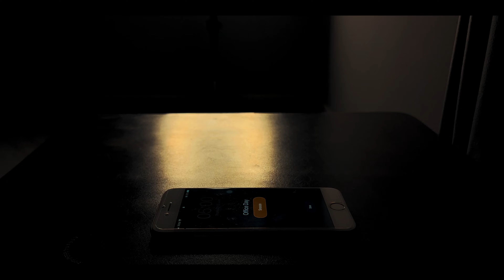Full Day of Eating | Workout | Office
This is how I manage my office life with gym & diet.
"If I can do it, you can do it as well"

Any questions, just hit me up.

0:00 - Trailer
0:20 - Day begins
0:48 - Meal Prep
1:47 - Leaving for Gym
3:22 - Push day
4:03 - Post Workout
5:00 - Office time
7:10 - Back to Gym
7:29 - Grocery shopping
7:56 - Last Meal OTD
08:23 - How/Why